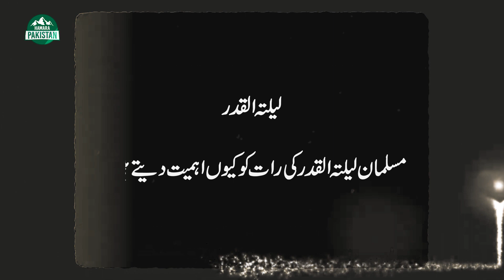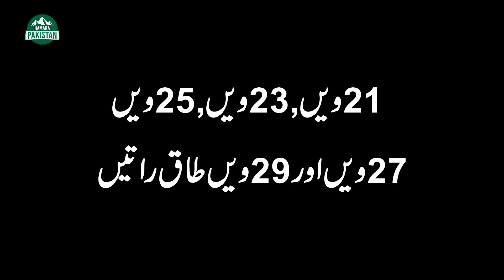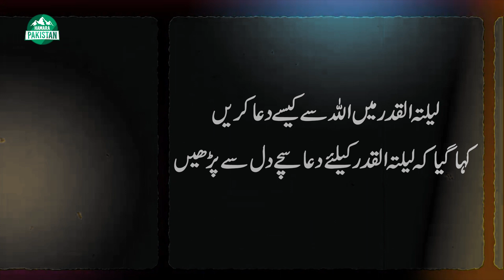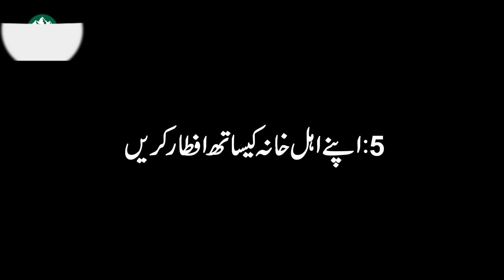Laylat al Qadr Ki Asal Haqeqat | Laylat al Qadr Kab Hoti Hai? | Hamara Pakistan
Hamara Pakistan is innovative platform for all those who deserve recognition and exposure. We promise to bring engaging and new content from across the globe all associated with Pakistan. Our aim is to bring people together from all walks of life sharing interest regarding fashion, culture, nature, food, vernacular lifestyle and so much more.
We'll bring you all the cultural and creative individuals under one place.